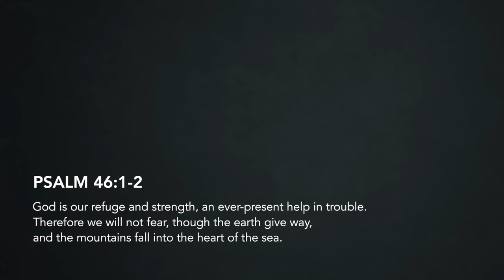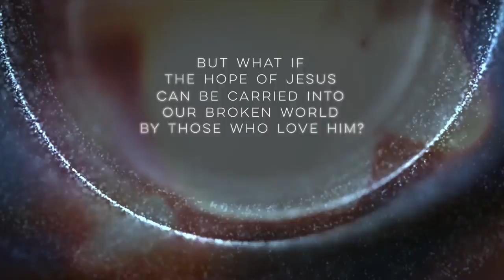Nathan's Notes 8-21-2020